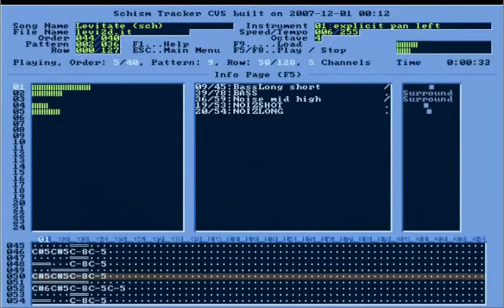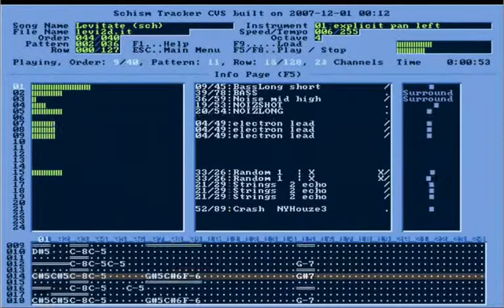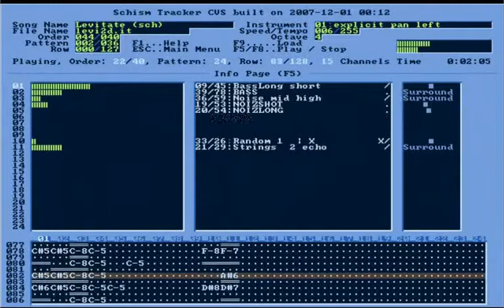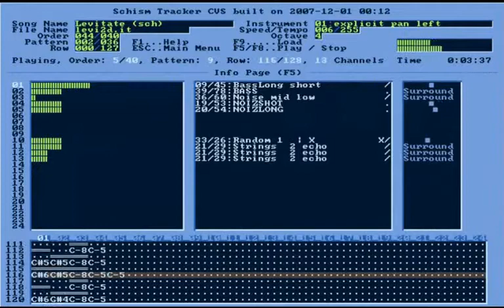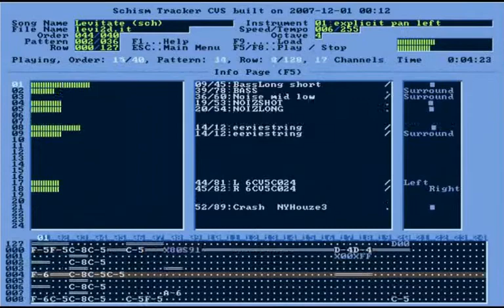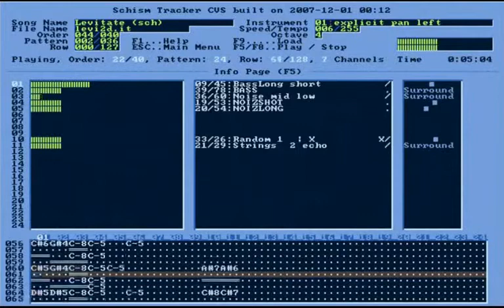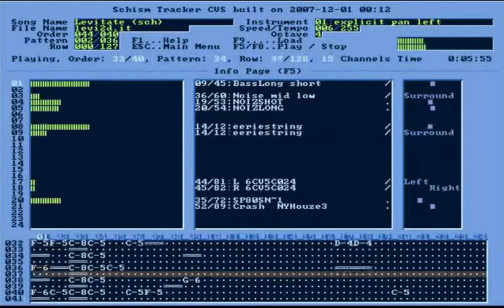Teasy - Levitate (2003)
One of my tracks from 2003, presented through the program (Schism Tracker) that I most commonly use nowadays for the creation of my music.
For some reason this music reminds me of the old Mario videogame tunes.

Note: I am using an older version of Schism Tracker, due to it being more stable and having some more features.